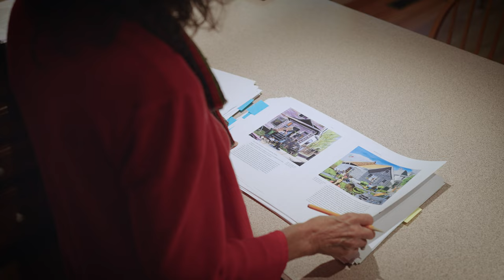Making Art in Prison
Janie Paul, Emeritus Arthur F. Thurnau Professor at the Stamps School, is the author of the new book, Making Art in Prison: Survival and Resistance. Paul has been part of the Prison Creative Arts Project (PCAP) for nearly 30 years and is the co-founder, with her late husband Buzz Alexander, of the Annual Exhibitions of Artists in Michigan Prisons. The book represents her work to cultivate, curate, and celebrate the work of incarcerated artists in Michigan. Her late husband and former U‑M English Professor, William “Buzz” Alexander, founded PCAP. In this video, Paul describes her experiences working with incarcerated artists, and viewers meet three of the artists she encountered as they explain what it was like “Making Art in the Hole.”